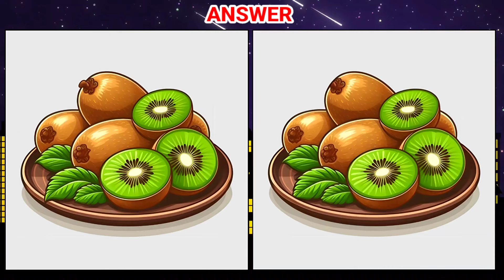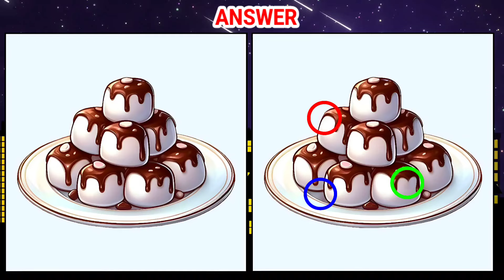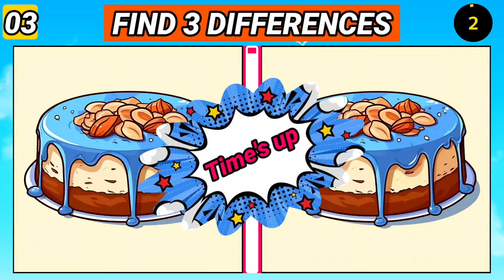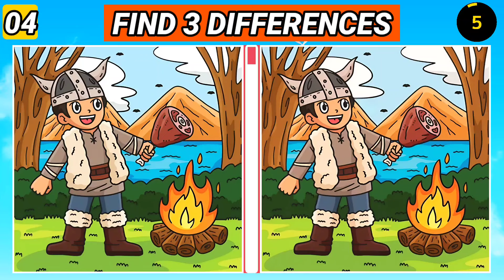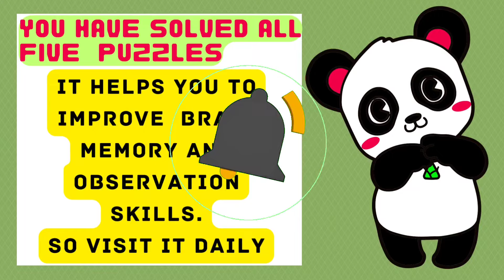Spot The Difference | Do You Have Healthy Brain! [ Find The Difference ]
Chapters 👇

00:00 INTRO
00:15 PUZZLE 1
01:45 PUZZLE 1 ANSWER
01:56 PUZZLE 2
03:27 PUZZLE 2 ANSWER
03:38 PUZZLE 3
05:09 PUZZLE 3 ANSWER
05:18 PUZZLE 4
06:47 PUZZLE 4 ANSWER
06:57 PUZZLE 5
08:27 PUZZLE 5 ANSWER
08:37 INSTRUCTIONS
08:44 OUTRO
08:53 END SCREEN